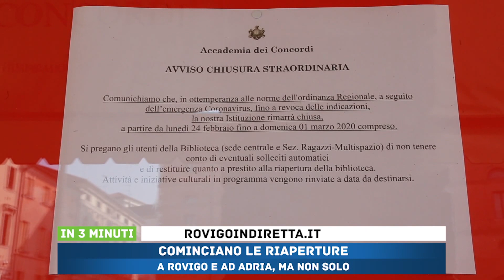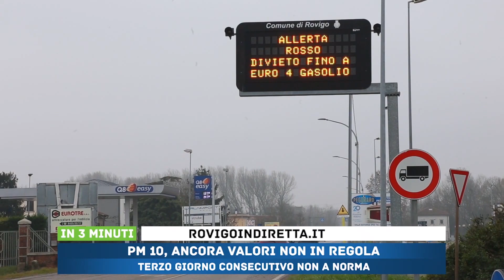IN 3 MINUTI - 26/02/2020